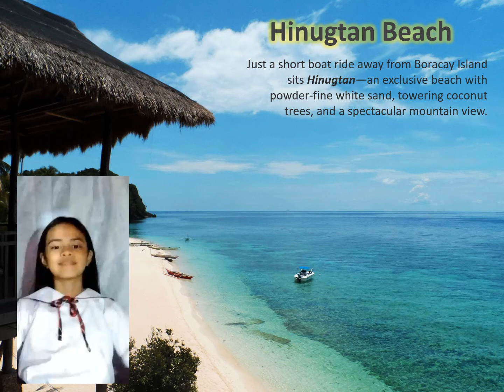Hinugtan Beach Christian Kate Bartolome